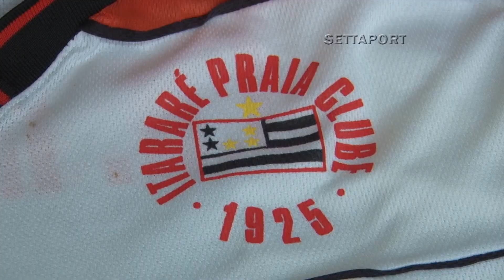484 - ITARARÉ PRAIA CLUBE